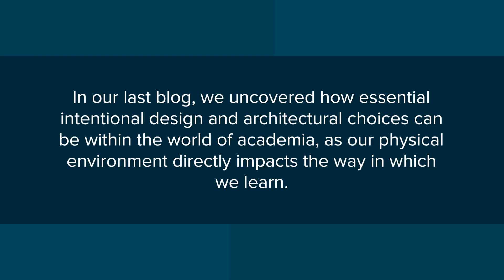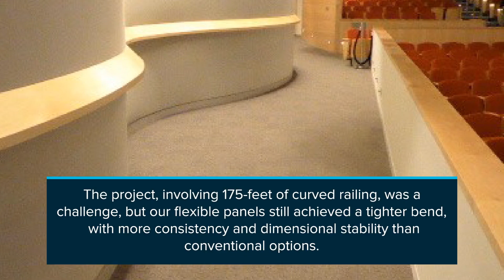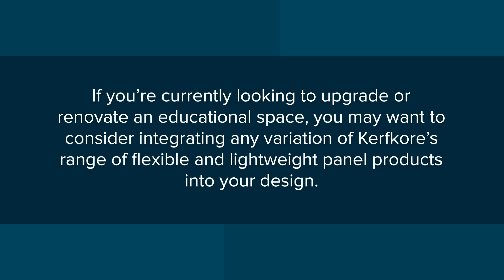Kerfkore Products In Higher Education Settings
See how Kerfkore's lightweight and flexible panels can help enhance higher education building design.